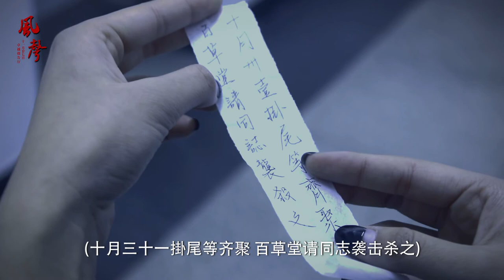The Message - Trailor | BSU Chunlei Drama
I made (as screenplay & editor) this trailor for the play The Message adopted from the film (the Message, 2009), which tells a story about the spies during World War II in China. This video contains plenty of traditional Chinese factors such as cheongsam, mahjong and secret message notes.